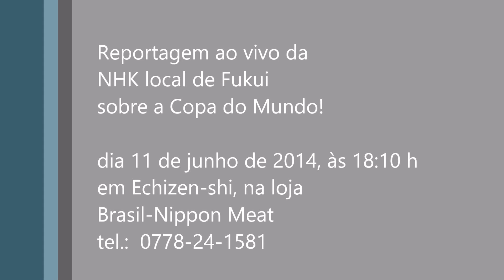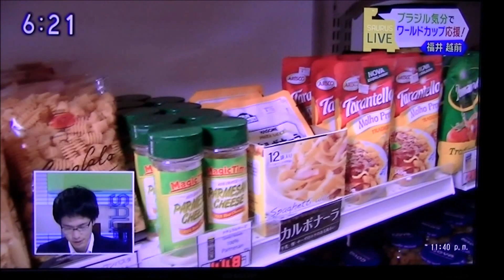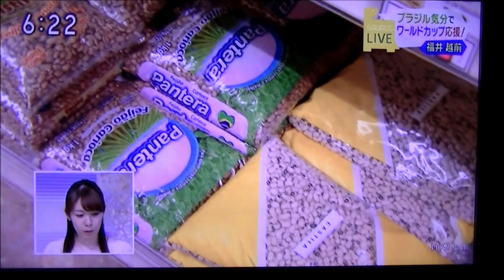Reportagem NHK em Echizen Copa do Mundo 2014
Apesar de estarmos distantes da nossa pátria amada e da tristeza em saber que tanto dinheiro foi desviado indevidamente nesta Copa... nosso coração verde-amarelo vibra e torce para que o Brasil seja hexa!! Vai lá Brasil!